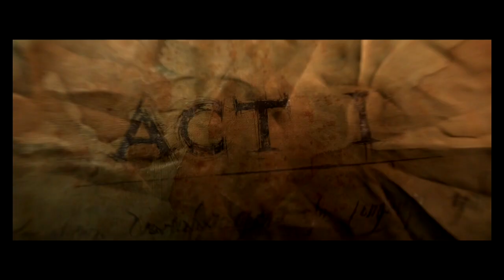I CALLED THE WITCH DOCTOR!!!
What is crazier than a crazy witch doctor? A crazy witch doctor controlled by our Jaypes.

Follow us on Twiter:
This channel is now called Chewey Bits!